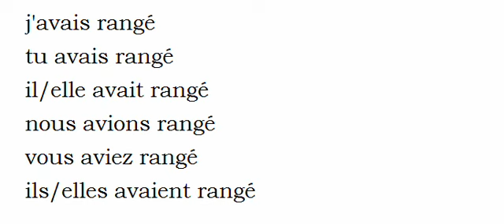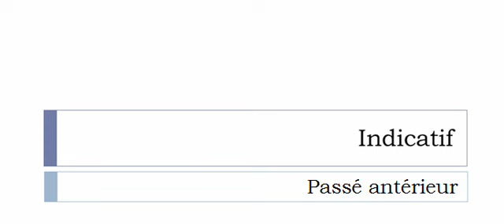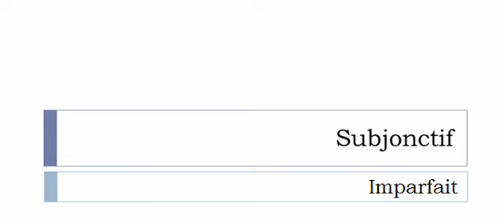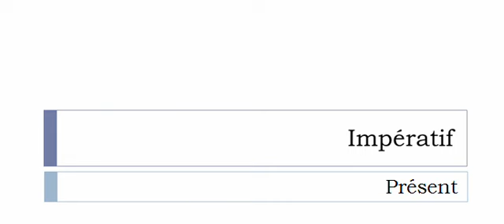Conjugaison visuelle # Verbe = Ranger =